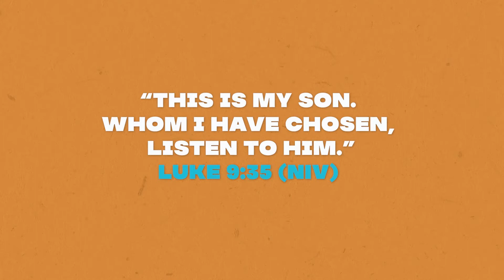The Transfiguration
Uptown (1st-4th grade)
Jesus is with us even though we    can’t    see    him    (Luke    9:28-36;    Romans 8:31-39).